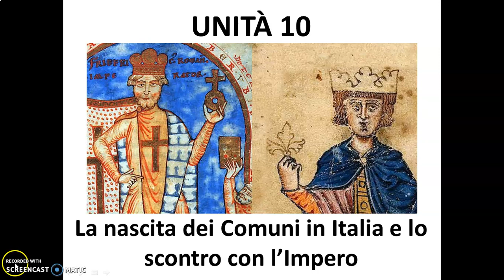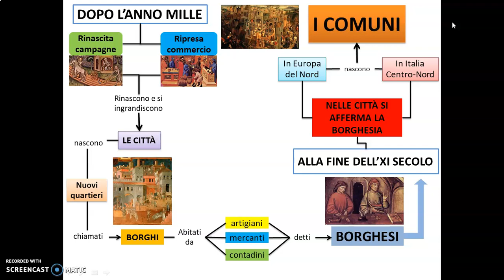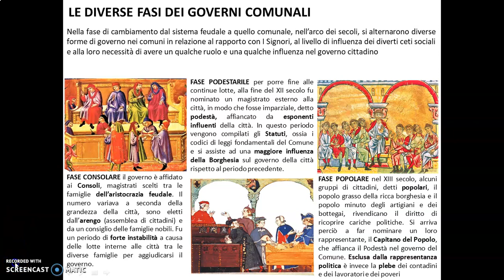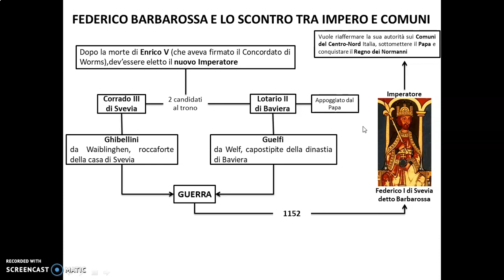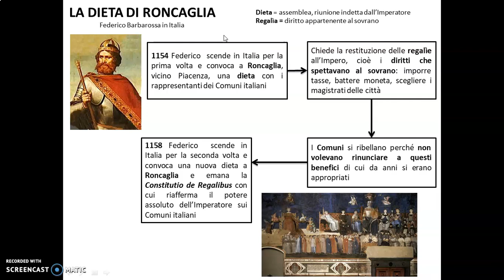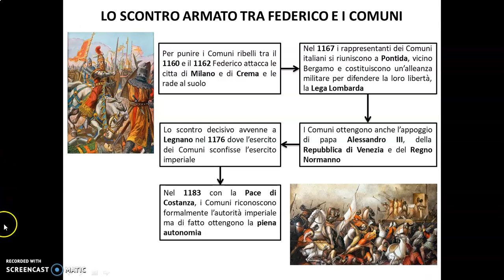Unità 10 La nascita dei Comuni e lo scontro con l'Impero parte prima